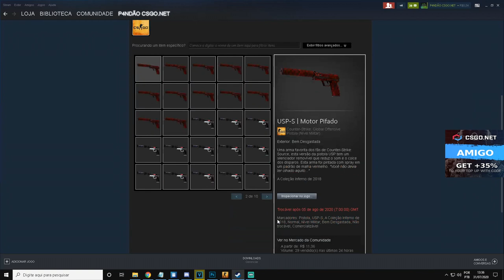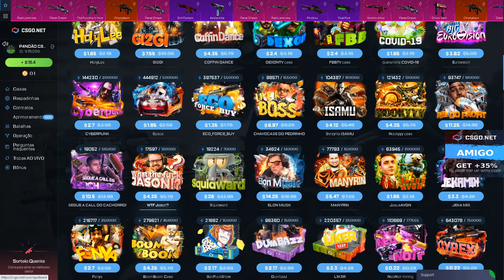DESAFIEI um INSCRITO a PROFITAR com 30$ & ISSO ACONTECEU